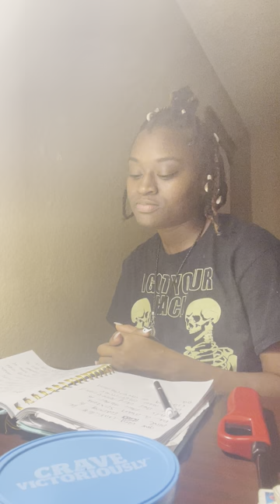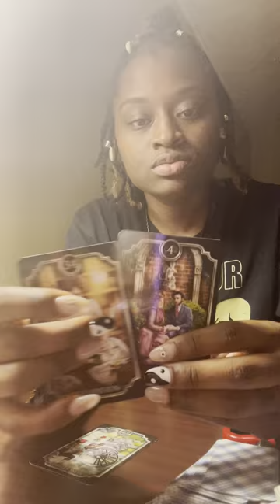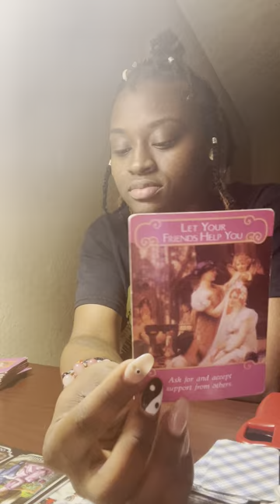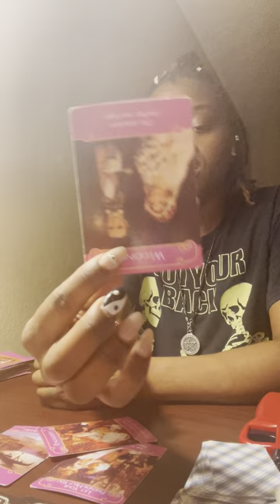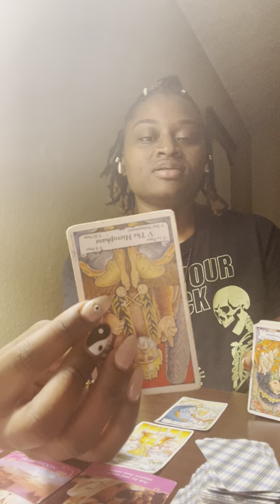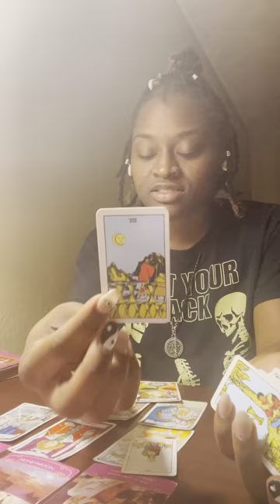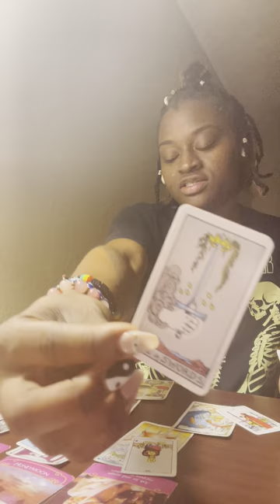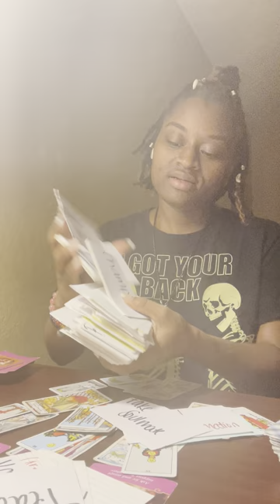Gemini ♊️ LOVE ❤️ ~ “LOVING THE CREW👀”